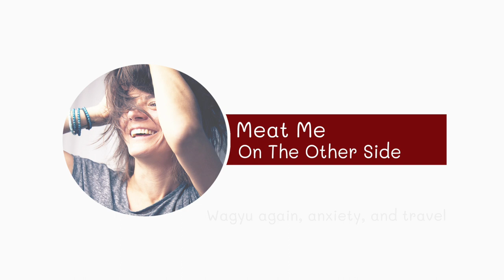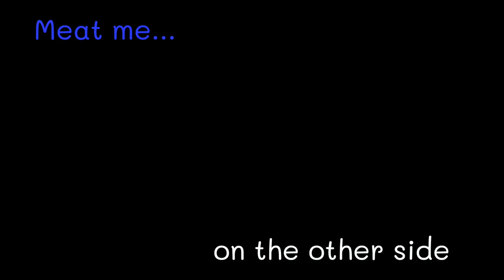Dr Chaffee's Carnivore Challenge Day 10: Wagyu Beef (Meat Me On The Other Side)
Day 10 of @anthonychaffeemd @howtocarnivore carnivore challenge and it's wagyu beef again! This one was filmed retroactively since I spent day 10 traveling and sleeping in an airport. Next time I'll film from the boarding area! Most of my thoughts on day 10 ended up in Meat Musings 3 "More FAT Please".

After years of struggling to find health solutions, especially after recent diagnoses of erosive gastritis, bleeding fissures in the stomach lining, chronique anemia, ADHD, PTSD, arthritis, autoimmune issues, and a plethora of other minor conditions, I've turned to Carnivore as a possible solution. This channel chronicles my journey to physical, emotional, and spiritual wellbeing.